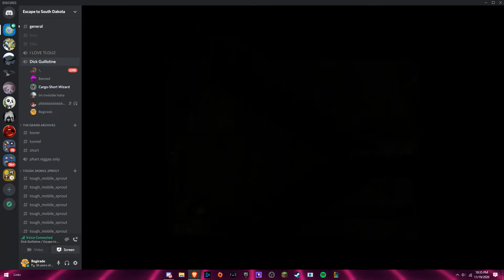didnt expect that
ba ba b a ba ba babababaaaaaaaa